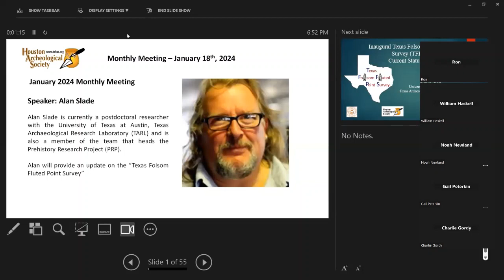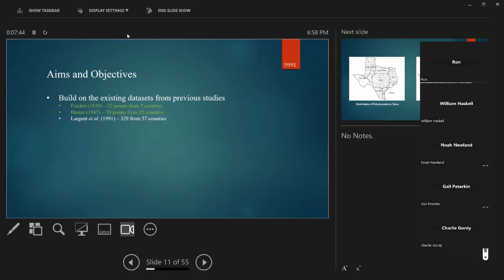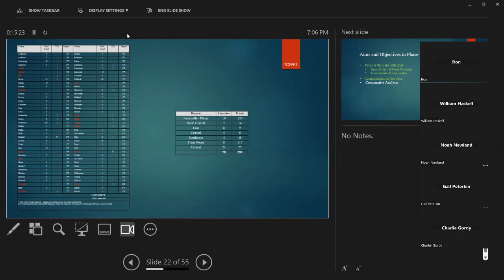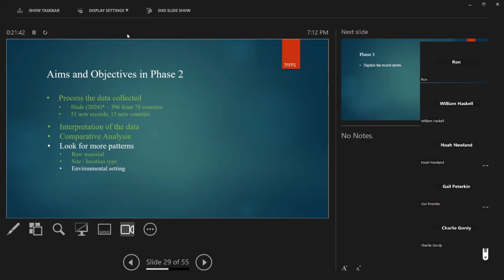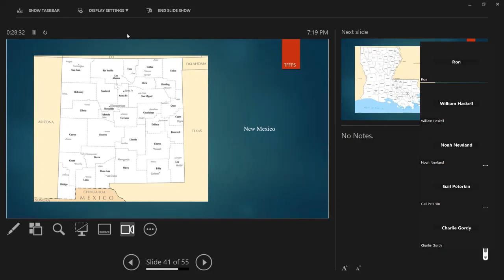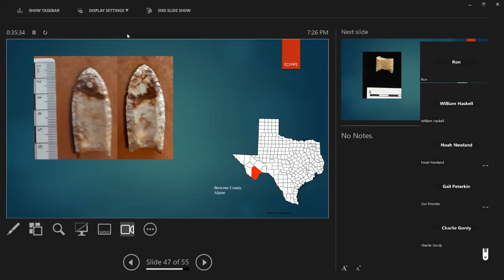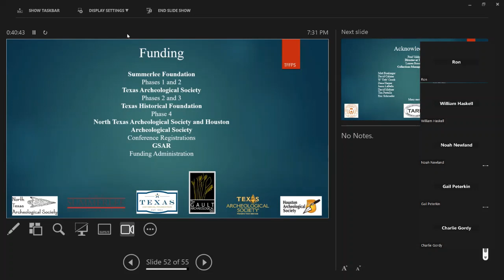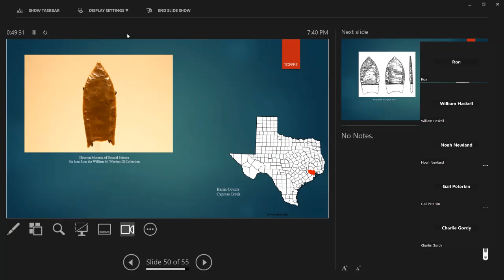HAS Monthly Meeting January 2024 - Dr. Alan Slade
Fluted Folsom Point Survey